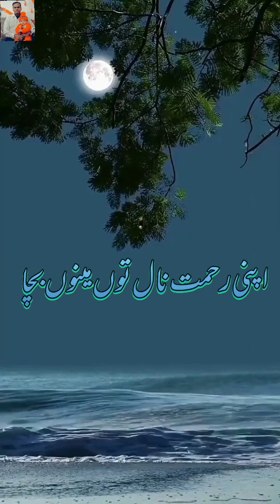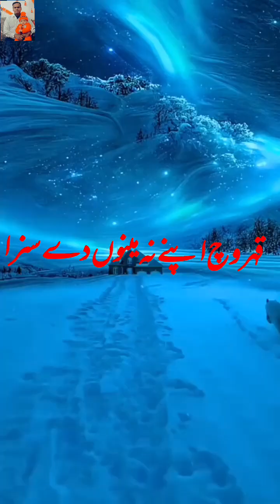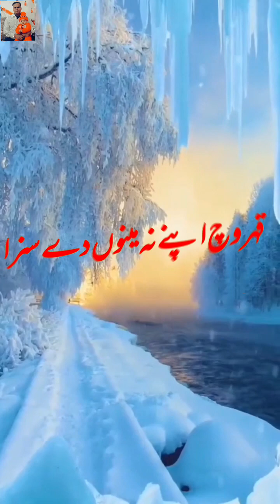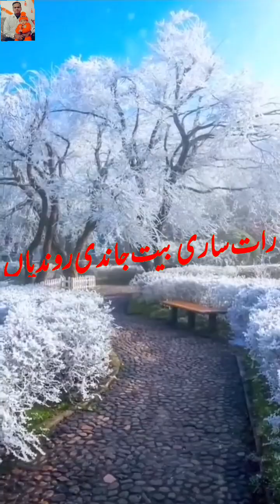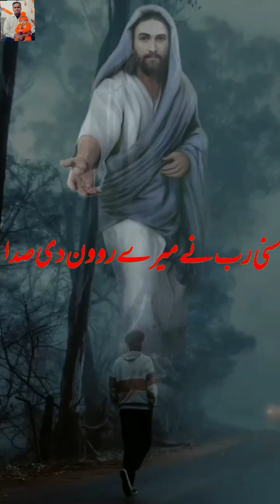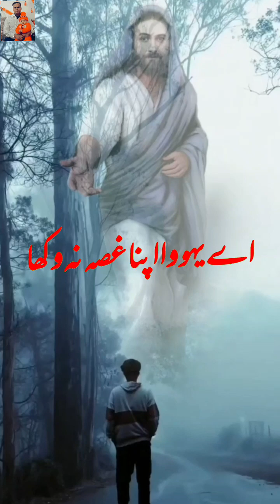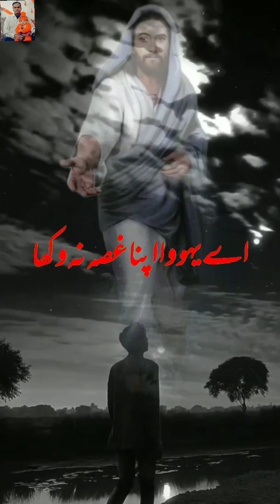زبور6 اے یہووا اپنا غصہZaboor06 Psalm06 Ay Yahowa Apana Gusa#jesuschrist godislovetv#